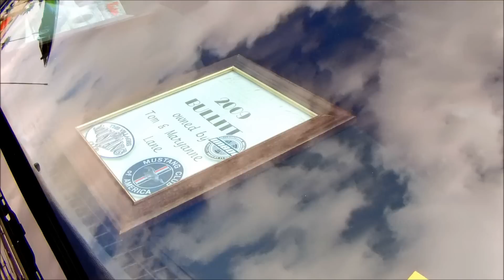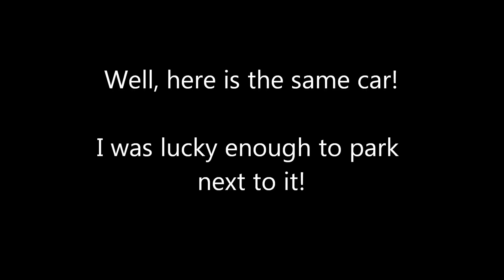Mustang BULLITTS at Waterford Lakes, 2012. In HIGH DEFINITION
A large gathering of Bullitts in Orlando, Florida.  The white Mustang is of course, not a Bullitt.  It somehow managed to park in the middle of us!